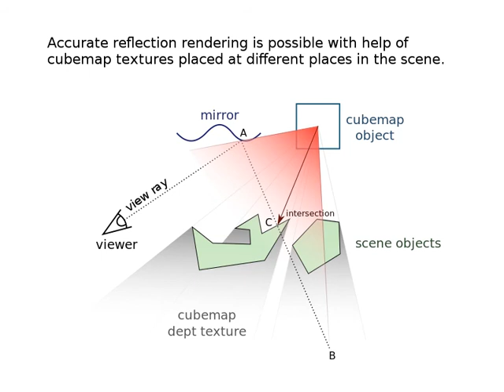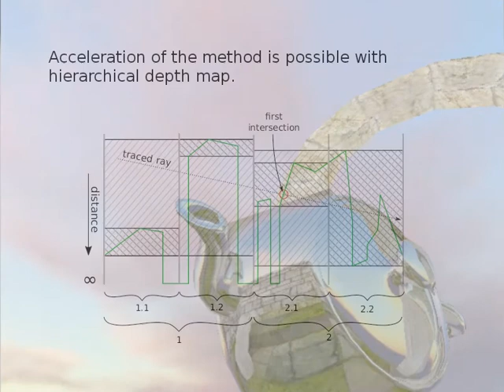Rendering of Nonplanar Mirrors